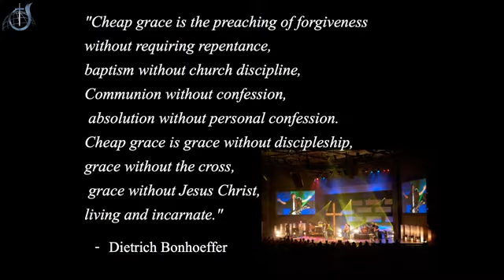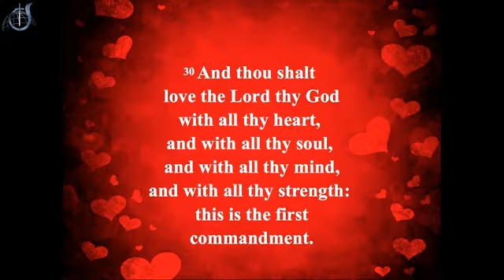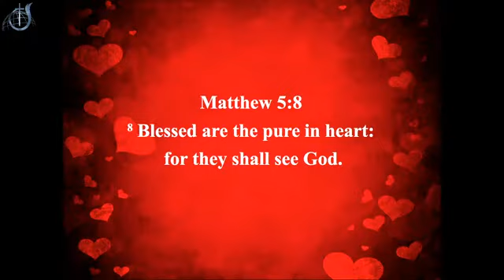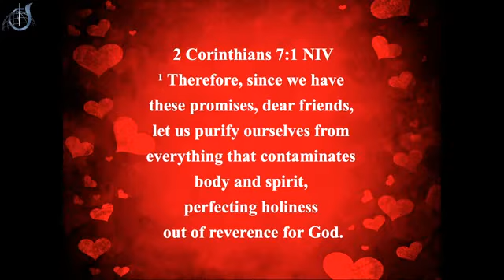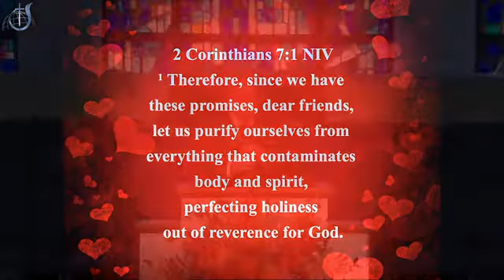PURE LOVE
Sunday AM February 9, 2020